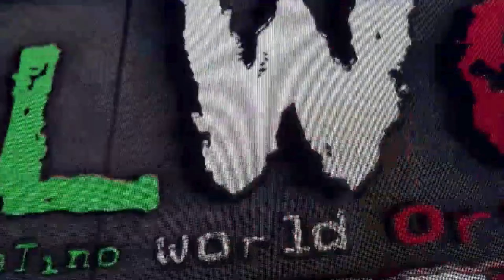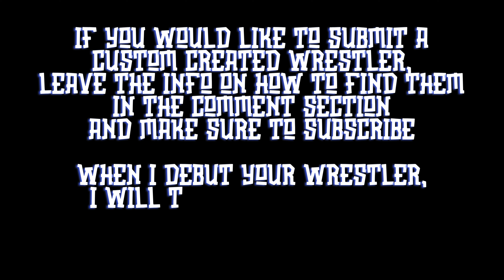Ultimate Universe Series - Episode 79 (SmackDown) - WWE 2K24 - You Pick The Matchups! (4K)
As the dust settles from WWE Velocity, SmackDown returns with a lineup that promises to keep the intensity alive. Tonight, rivalries reignite, titles are defended, and the road to supremacy continues as superstars vie for dominance in the WWE landscape. With the Undisputed WWE Universal Championship on the line in the main event, the stakes couldn’t be higher.

1. Umaga vs Ken Shamrock

The show kicks off with a clash of two powerhouses as the Samoan Bulldozer, Umaga, faces off against the World's Most Dangerous Man, Ken Shamrock. Umaga has been on a tear lately, destroying everyone in his path, while Shamrock is determined to prove that his MMA background gives him the edge. In a pre-match interview, Shamrock confidently stated, "Umaga might be a wrecking machine, but I’ve been breaking bones and snapping ligaments my whole career. Tonight, I’m showing him what real danger looks like."

2. Fatal 4-Way Cruiserweight Match - Darius Butler vs Santos Escobar vs Ricochet vs Logan Paul

The high-flying Cruiserweights take center stage in a Fatal 4-Way that promises to be a highlight of the night. With Darius Butler, Santos Escobar, Ricochet, and Logan Paul in the mix, this match is guaranteed to deliver jaw-dropping moments. Ricochet, known for his incredible agility, declared, "When I’m in the ring, gravity doesn’t exist. I’m taking this one to the sky and showing everyone why I’m the future of this division." But with Escobar’s cunning, Butler’s raw athleticism, and Paul’s unpredictability, anything can happen.

3. Drew McIntyre vs Diesel

In a battle of the giants, Drew McIntyre squares off against the powerhouse Diesel. McIntyre, fresh off his impressive performances in recent weeks, is determined to continue his march toward the top of the SmackDown roster. Diesel, a veteran of the squared circle, plans to show McIntyre that experience trumps youth.

4. SmackDown Women’s Universal Championship - Xia Li vs Bayley

Bayley, the reigning SmackDown Women’s Universal Champion, defends her title against the fierce and determined Xia Li. Li, who has been steadily climbing the ranks, finally gets her shot at the gold. "Bayley’s time at the top is up," Li declared backstage. "I’ve worked too hard to let this opportunity slip away. Tonight, I’m taking the title." Bayley, unfazed, responded, "Xia’s hungry, but I’ve been in this position before. I know what it takes to stay champion, and that’s exactly what I’m going to do."

5. The Brawling Brutes vs The OC

In a six-man tag match, The Brawling Brutes, consisting of Sheamus, Ridge Holland, and Butch, take on The OC’s AJ Styles, Luke Gallows, and Karl Anderson.

6. Eddie Guerrero vs Rey Mysterio

Longtime rivals and legendary Luchador's Eddie Guerrero and Rey Mysterio face off once again in what promises to be a match filled with high-flying action and technical mastery. The history between these two is storied, with each man knowing the other’s strengths and weaknesses.

7. Non-Title Match - Roman Reigns vs The Undertaker

In a non-title match that could headline any event, Roman Reigns takes on The Undertaker in a battle of icons. Reigns, fresh off defending his SmackDown Universal Championship, faces The Phenom in a match that’s more about respect and legacy than gold. "The Undertaker is a legend, but I’m the Head of the Table now," Reigns said. "Tonight, I’m going to prove that my yard isn’t big enough for the both of us."

8. Undisputed WWE Universal Championship - The Dirty Gamer vs The Rock (2001)

In the main event, The Dirty Gamer challenges The Rock (2001) for the Undisputed WWE Universal Championship. The Dirty Gamer, after earning his shot through sheer determination, faces one of the greatest of all time in The Rock. "I’ve been chasing this moment for my entire career," The Dirty Gamer said passionately. "The Rock is a legend, but tonight, it’s my time to make history." The Rock, ever the charismatic champion, responded, "The Dirty Gamer is good, but I’m The Great One. There’s a reason this title is around my waist, and it’s staying there."

As SmackDown continues to heat up, the path to the next major event becomes clearer. NXT Heatwave is on the horizon, with Bron Breakker teaming up with The Steiner Brothers, Thea Hail challenging Beth Phoenix for the NXT Women’s Universal Championship, and Tyler Bate looking to reclaim his NXT Cruiserweight Title from Ilja Dragunov. The action is relentless, and the stakes have never been higher.

Chapters:
00:00 Umaga vs Ken Shamrock
12:12 Fatal 4-Way - Darius Butler vs Santos Escobar vs Ricochet vs Logan Paul
30:17 Drew McIntyre vs Diesel
40:16 SmackDown Women’s Universal Championship - Xia Li vs Bayley
48:23 The Brawling Brutes vs The OC
1:12:19 Eddie Guerrero vs Rey Mysterio
1:25:34 Non-Title Match - Roman Reigns vs The Undertaker
1:40:03 Undisputed WWE Universal Championship - The Dirty Gamer vs The Rock (2001)